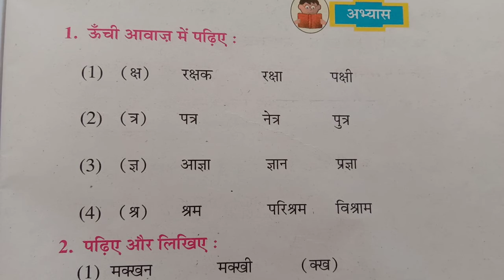कक्षा 5 इकाई 5 विडिओ ४